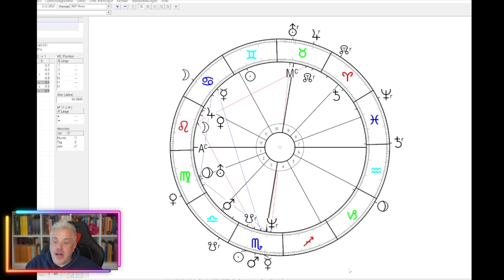Astrologische Beratung für Carola W. - Kunden-Video